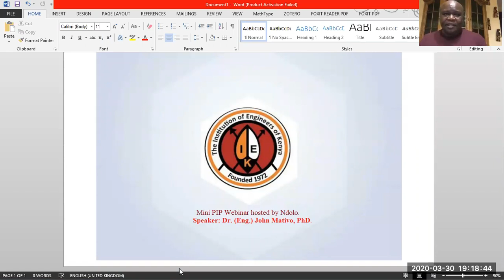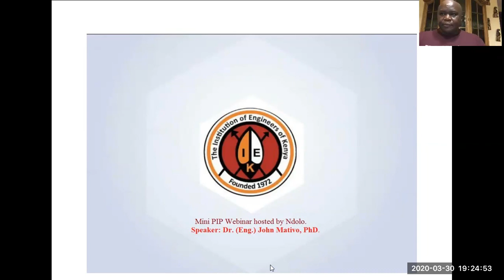Mini PIP and Mentorship session with Dr. (Eng.) John Mativo of KETRACO Kenya Part 1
This is one of the webinar series that is meant to motivate and mentor Kenyan Graduate Engineers to take up professional status in their careers.